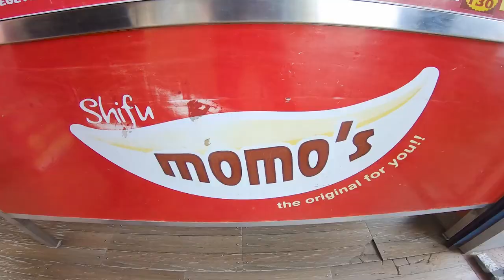I DID IT AGAIN | Grill Lab Madness | Vlog 2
I did it again by screwing things up and in the end we figured everything out...

If you are planning to get a new pc hit him up for cheep rates and awesome builds-
Arshad's Instagarm Page | Genesys Labs: